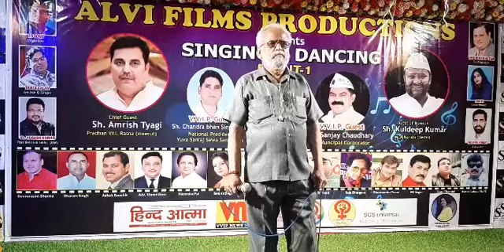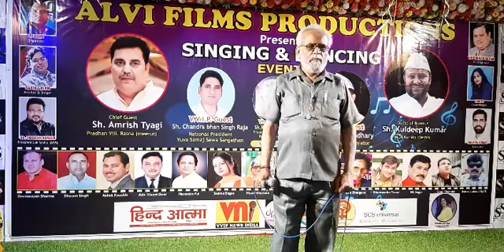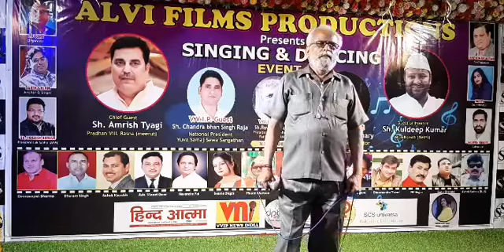Aaj kal yad kuchh aur rahta nahi... by Mrigendra Mishra | only for entertainment